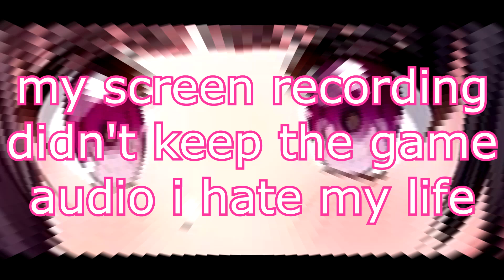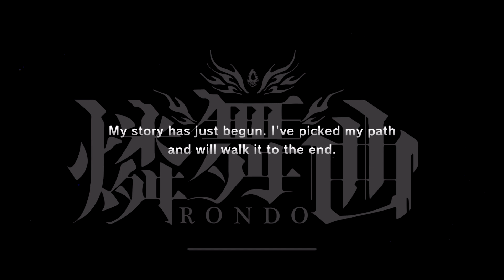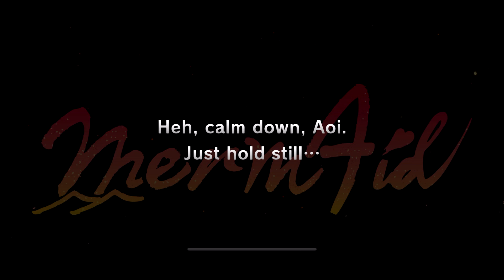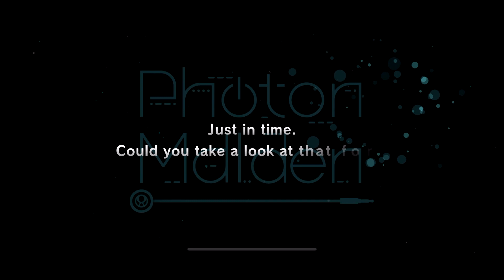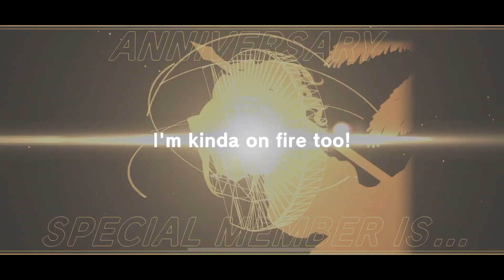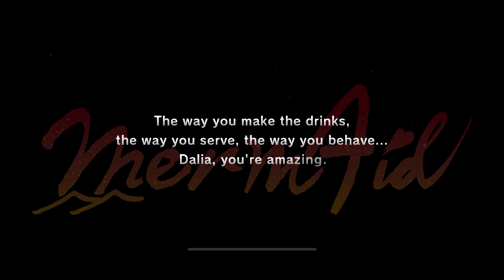choosing between anniversary free pulls should be considered a form of torture (d4dj gacha pulls)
i ended up getting and keeping the new d4fes tsubaki... no new muni or haruna or saori ...whoops

forgive me that this is barely edited i'm exhausted so shhhhhhh